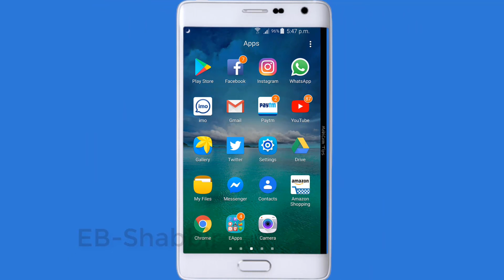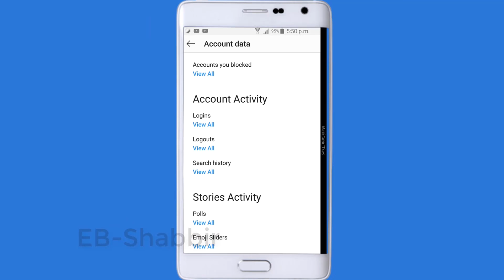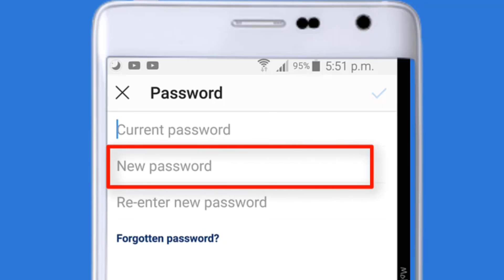How to know if someone is using your Instagram account and its Solution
This video is all about how to know if someone is using your Instagram account and what to do if someone is using your instagram account in Hindi.

"MobiCom Tips" = Tips Related to Mobile and Computer in Hindi/Urdu.Here you can learn many things related to "mobile" and "computer" for FREE which is important to know for YOU.To stay connected-Please SUBSCRIBE "MobiCom Tips" and Don't forget to hit notification BELL ICON,Thank You.

हेलो दोस्तों, मैं हूँ "शब्बीर" और ये है हमारा चैनल "मोबिकॉम टिप्स"
यहाँ पर आप मोबाइल और कंप्यूटर से जुडी  बहुत सी चींजे बहुत ही आसानी से फ्री में सीख सकते हैं, जो की आपको जानना बहुत ही जरूरी है।